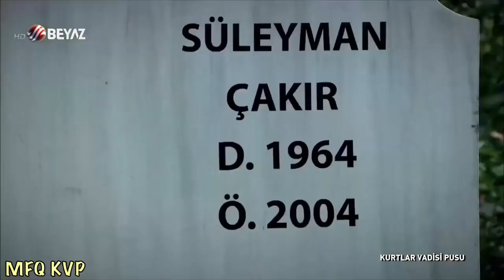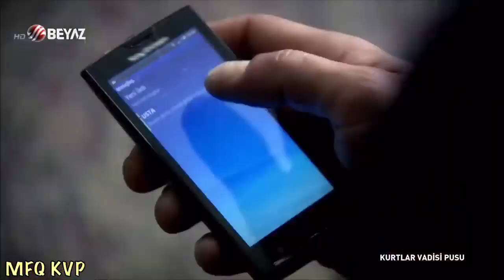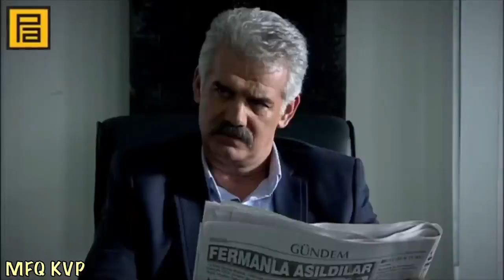وادي الذئاب الجزء السادس الحلقة 33 والاخيرة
فضلاً_وليس_أمرا_الاشتراك_في_القناة وادي الذئاب موسيقى استوريات نجاتي شاشماز عبدالحي ميماتي باش زازا